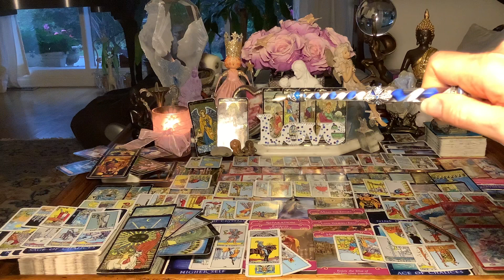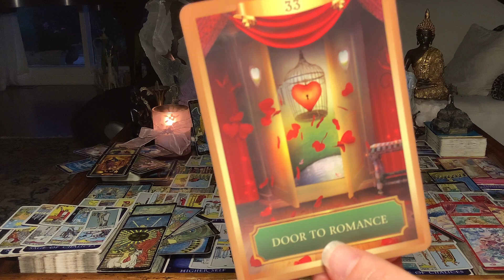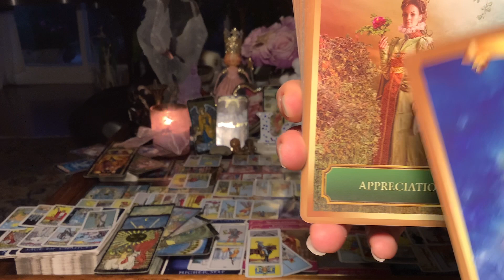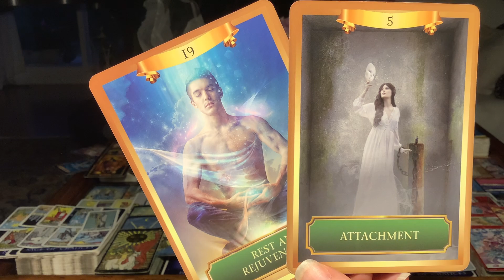TWIN FLAMES DF DM SiN...ChristoSophia Chakra System, Emperor/ Empress at the Head of Table! 10/21/20